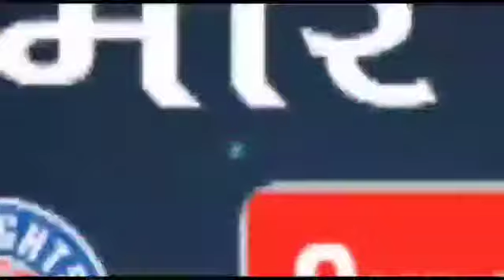Bareilly-बरेली राजेंद्र नगर पार्क ए ब्लॉक में शहीद पंकज अरोड़ा पार्क में पूर्व केंद्रीय मंत्री संतोष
Bareilly-बरेली राजेंद्र नगर पार्क ए ब्लॉक में शहीद पंकज अरोड़ा पार्क में पूर्व केंद्रीय मंत्री संतोष कुमार गंगवार द्वारा तिरंगे का उद्घाटन किया गया इस मौके पर गुलशन आनंद शहर विधायक अरुण कुमार भाजपा महानगर अध्यक्ष KM अरोड़ा पार्षद सतीश मम्मा पार्षद शशि सक्सेना शहर महापौर उमेश गौतम उपस्थित रहे